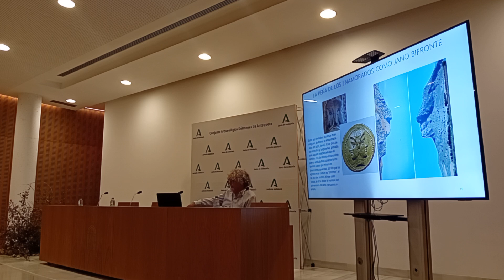Conferencia (III) Peña Enamorados por D.Virgilio Martínez Enamorado en Museo Dólmenes Antequera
TURNO DE PREGUNTAS Y DEBATE tres la magistral conferencia